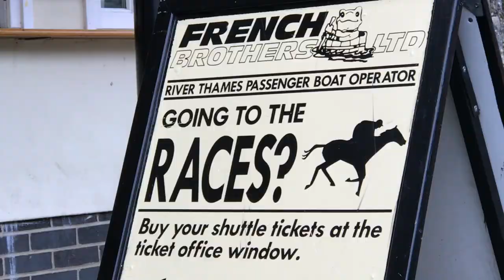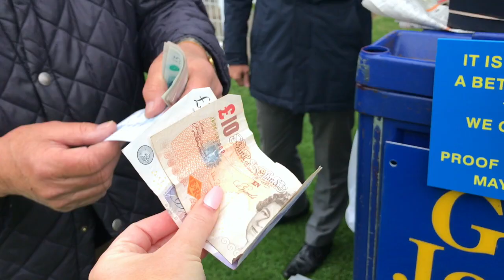Windsor Races Vlog | plus Frankie Dettori's view on Arsenal's season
Monday 15th May at Windsor Races, I speak to Trainers, owners, punters and FRANKIE DETTORI